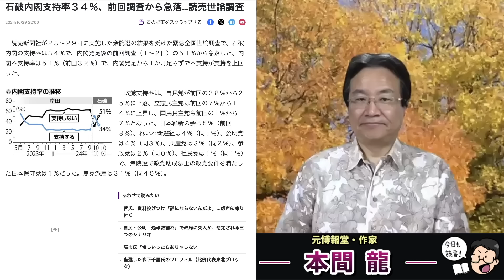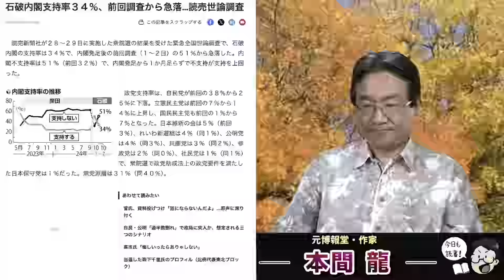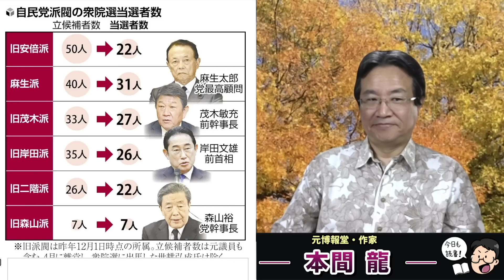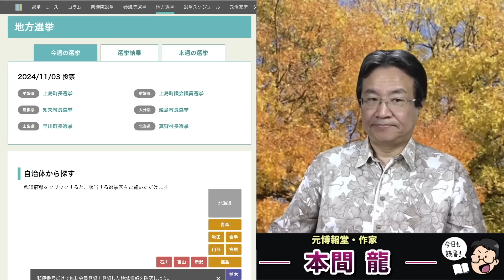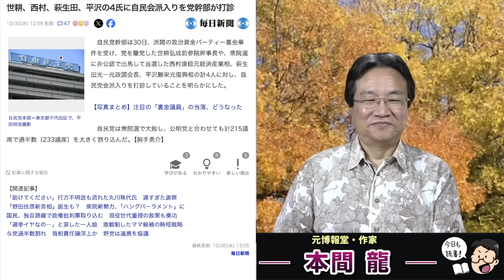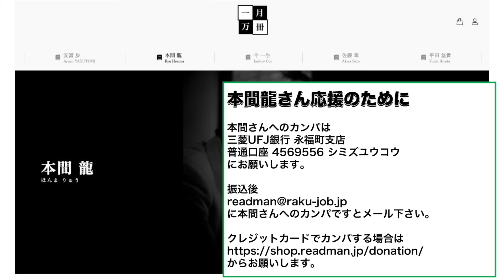石破内閣の支持率が急落！選挙後にありえないほどの下落。石破は首相を続けられるのか？元博報堂作家本間龍さんと一月万冊